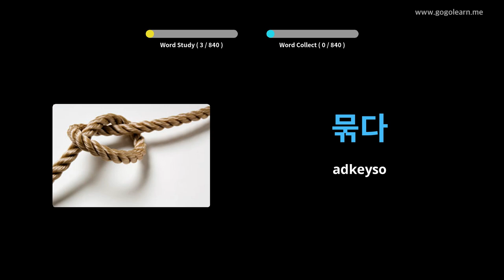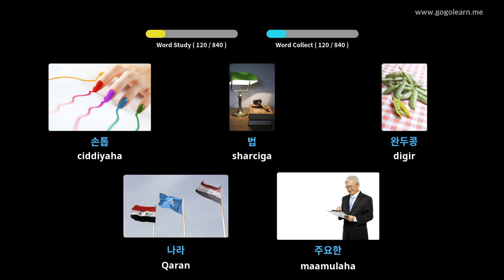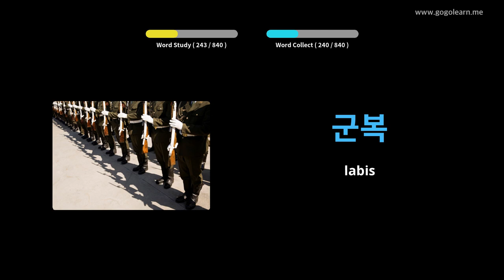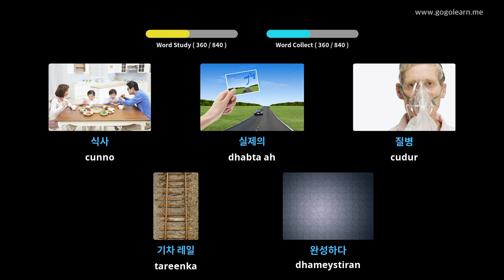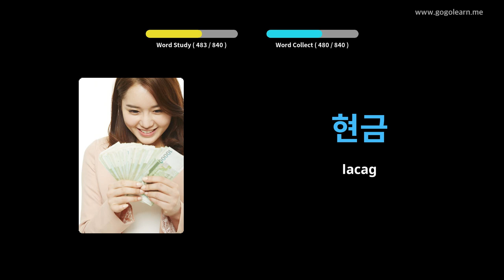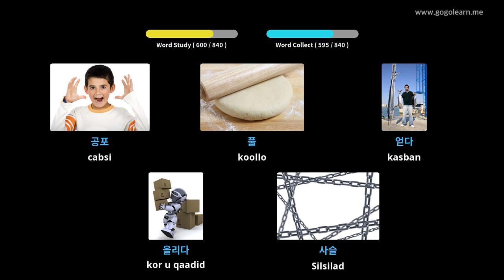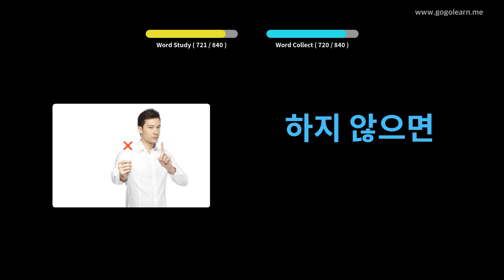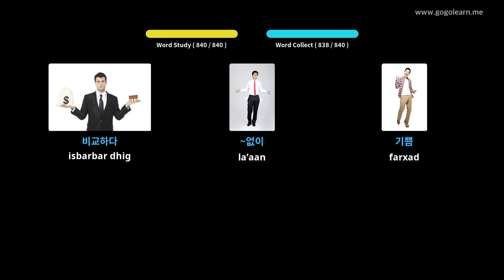Dhageysiga Erayada Kuuriyada Waqooyi Inta Aad Hurdo | Golearn